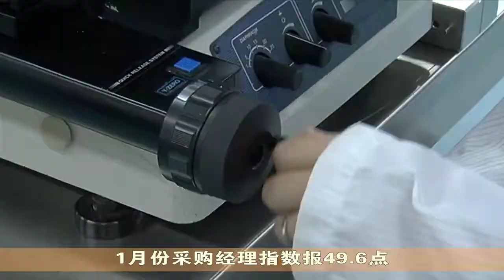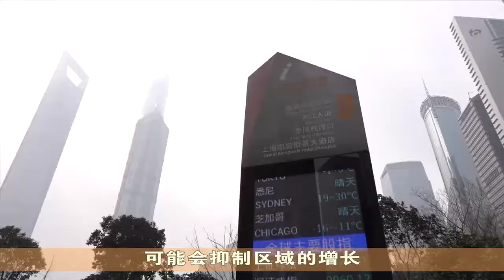新加坡1月份制造业采购经理指数 - 2019年2月4日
新加坡制造业活动连续29个月扩张，但增长步伐连续第五个月减缓。不过尽管放缓，最新的采购经理指数却达到50.7点，显示制造业仍然处于扩张区域。股市方面，今天是农历狗年最后一个交易日，亚洲主股市全线上涨，但本地却小跌0.13%，这使新加坡股市在狗年全年下跌了7.5%。

新加坡采购与材料管理学院说，新订单、新出口订单和制造活动减少，加上库存也下降，导致上个月的采购经理指数按月下滑0.4点，到50.7点。

不过，指数在50点以上，显示制造业仍处于扩张状态。

同期的电子领域采购经理指数也按月下降0.2点，报49.6点。这是电子业连续第3个月萎缩。

其中电子业则连续三个月出现萎缩，1月份采购经理指数报49.6点。

市场人士表示，电子行业的产出和进口指数下降，显示市场急剧恶化。分析师认为，最大的下行风险是中国经济增长放缓。

CMC Markets市场分析师杨燕说：“中国大陆和香港市场占新加坡总体贸易活动的近四分之一，并且中国消费者信心市场正在快速降温。”

由于多数亚洲经济体目前处于紧缩状态，市场分析师指出，如果采购经理指数进一步下滑，可能会抑制区域的增长。

股市也受经济放缓影响。本地股市狗年第一个交易日为3445.51点，但到了星期一交易结束，海峡时报指数狗年全年下跌258.95点。

8频道新闻及时事节目